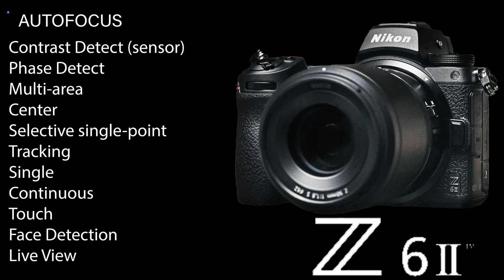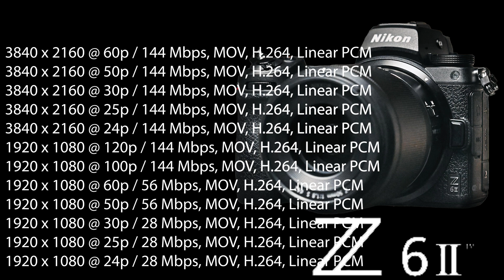Nikon Z6 II Specifications II Latest Mirrorless Camera II Pre Order Now